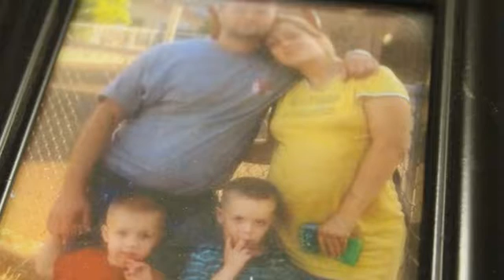Hope in Grass Valley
A Grass Valley couple shares their experiences in the Booth Family Center.